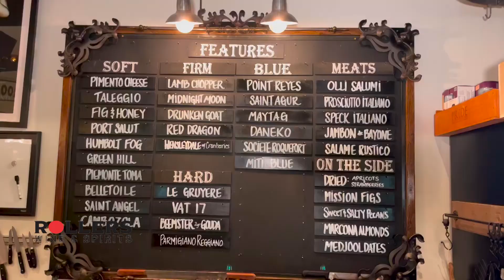ROLLERS WINE & SPIRITS | Maggie Melin: Wine Bar & Chocolate Pairings | Feb 2023 Vignette | WHHITV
Rollers Wine & Spirits
Offering Spirits, Beer, Wine & Cheese!
Kegs, Mixers, Bar-Ware, Cigars, Specialty Food Items, Gift Baskets, Wine Bar, Wine Dinners, & Private Events!
9 Palmetto Bay Rd, Hilton Head Island, SC  29928

32 Office Park Rd, Hilton Head Island, SC  29928